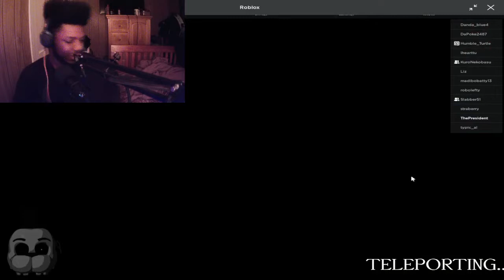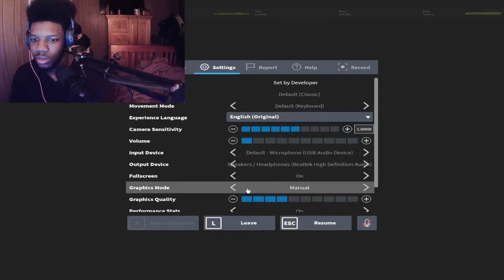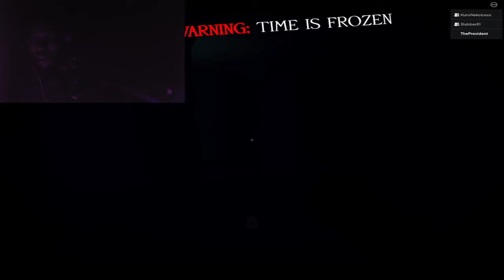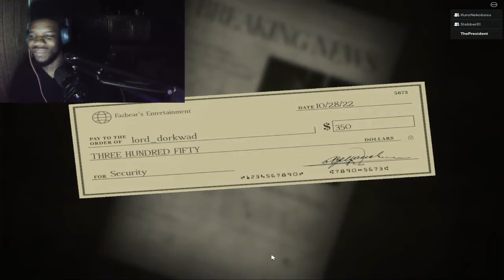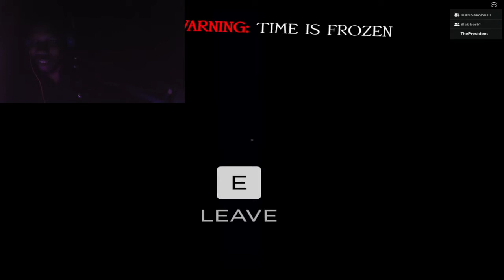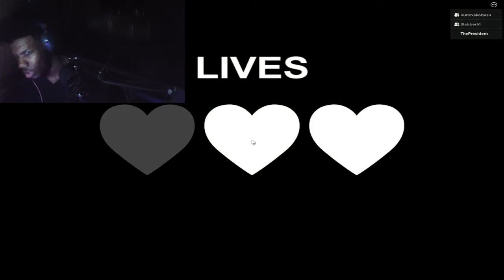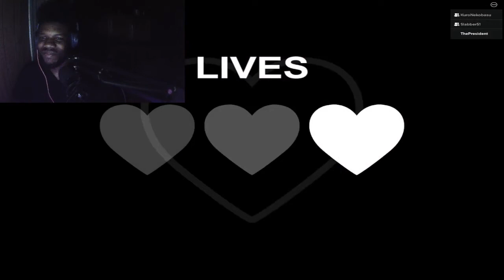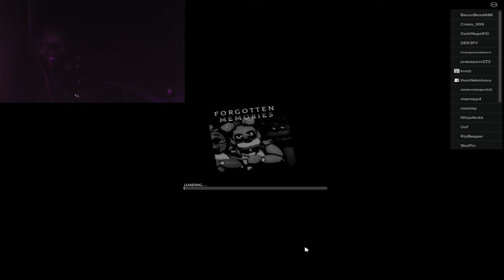Fred bear tries to take my virginity in roblox😨